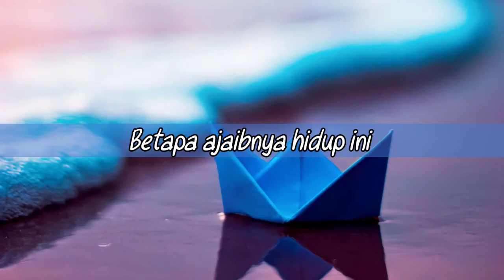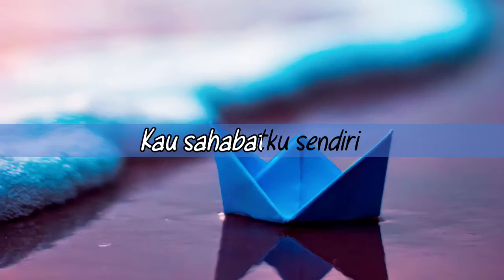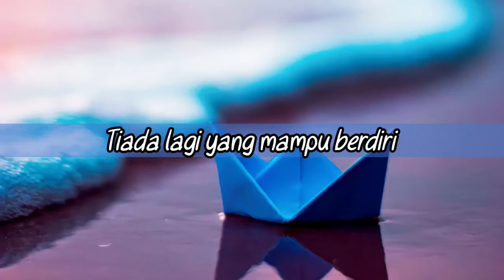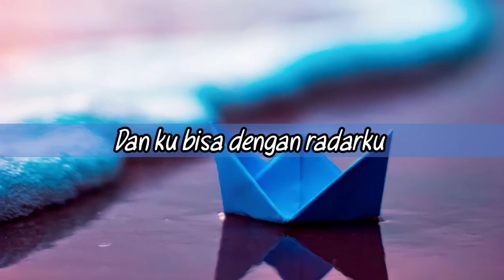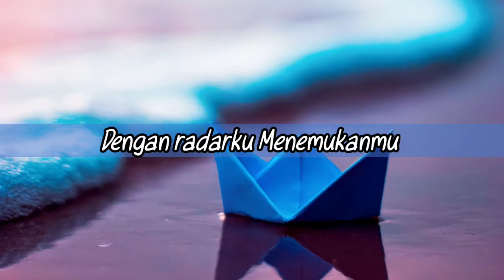Maudy Ayunda - Perahu Kertas Instrumen Piano Karaoke Lirik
Perahu kertasku 'kan melaju
Membawa surat cinta bagimu
Kata-kata yang sedikit gila
Tapi ini adanya
Perahu kertas mengingatkanku
Betapa ajaibnya hidup ini
Mencari-cari tambatan hati
Kau sahabatku sendiri
Hidupkan lagi mimpi-mimpi (cinta-cinta)
Cita-cita (cinta-cinta)
Yang lama kupendam sendiri
Berdua, ku bisa percaya
Ku bahagia
Kau telah terlahir di dunia
Dan kau ada
Di antara miliaran manusia
Dan ku bisa
Dengan radarku
Menemukanmu